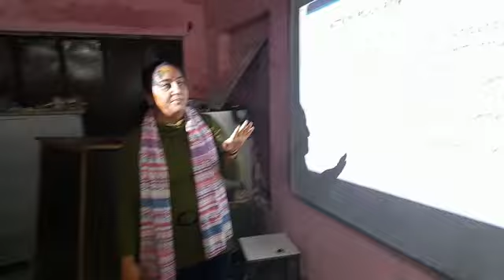25 March 2023